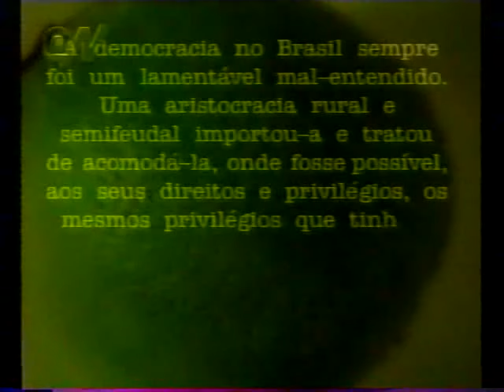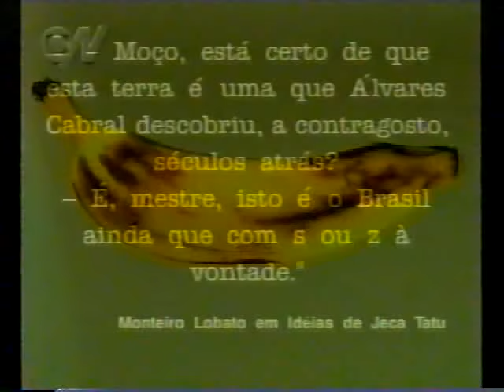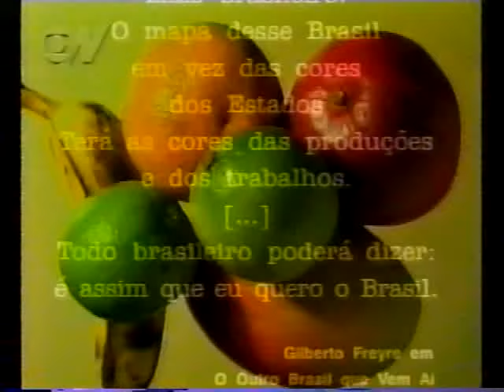ArqN: Gilberto Freyre e Darcy Ribeiro - xx/xx/2002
Programa daquele canal de notícias cujo nome não deve ser declinado abordando o legado destes grandes brasileiros.